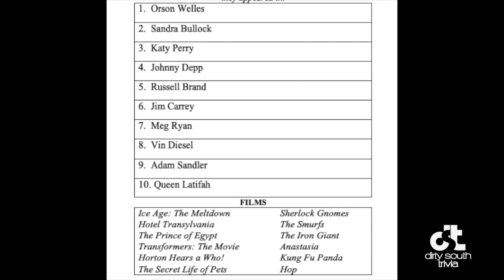Down With Disney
Match the celebrity to the non-Disney animated film they appeared in. There is no sound.